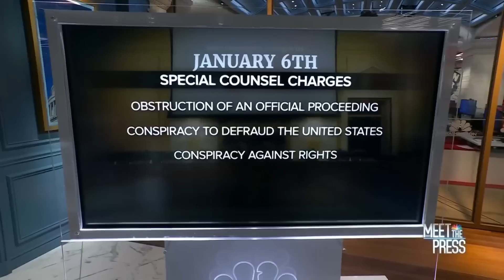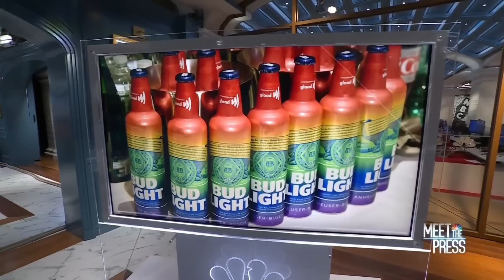Meet The Press Full Broadcast -- Aug. 6 — John Lauro and Rep. Jamie Raskin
John Lauro, Donald Trump’s attorney, joins Meet the Press to discuss the former president’s most recent indictment. Rep. Jamie Raskin (D-Md.), a member of the Select Committee to Investigate the January 6th Attack on the U.S. Capitol and former Lead Impeachment Manager, joins for an exclusive to discuss the charges.